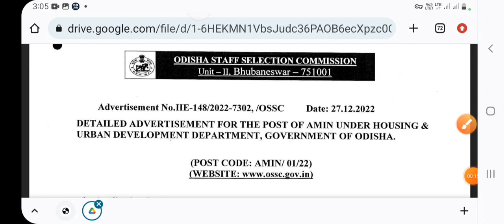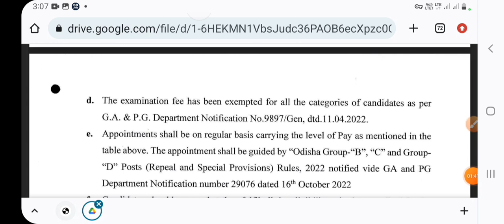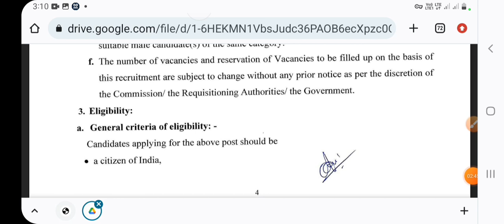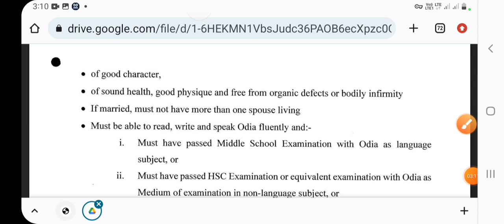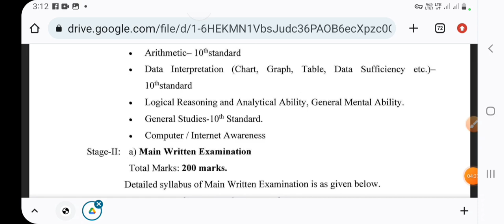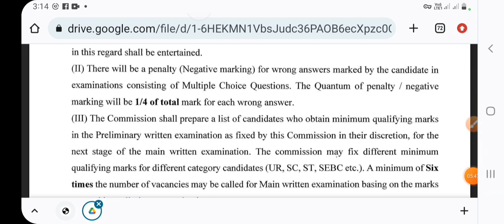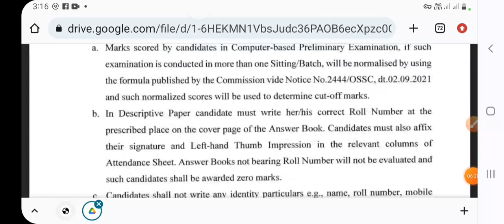ossc ତରଫରୁ vacancy/+2 pass job/odisha 2022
Job information
 news updates

Current affairs
Job information